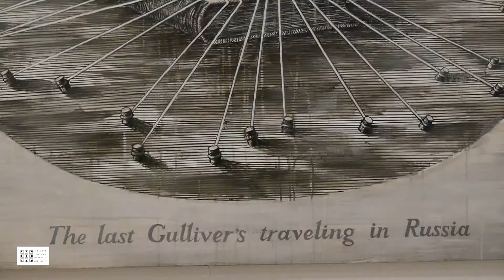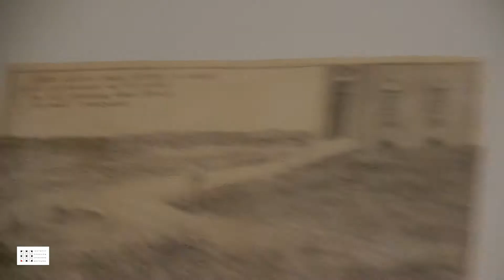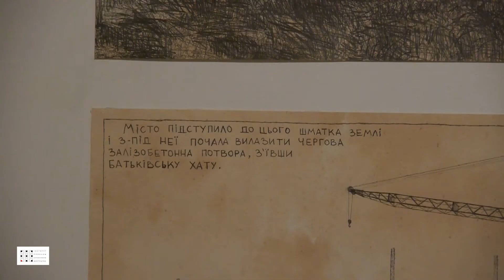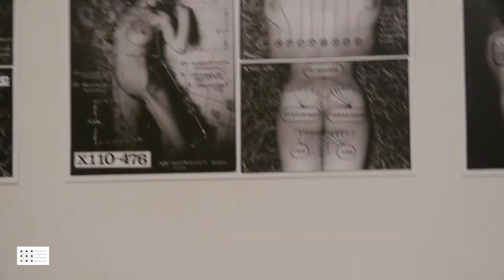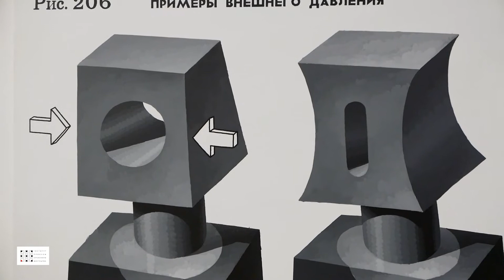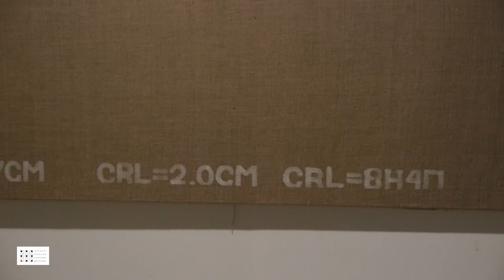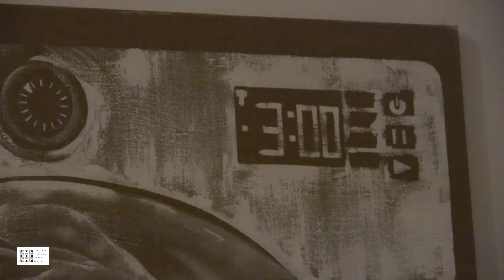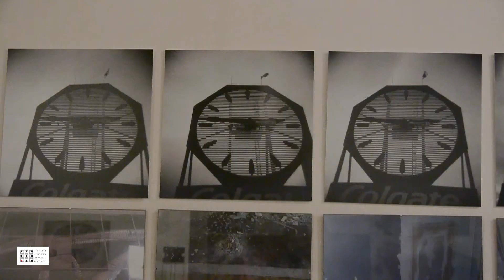МЕХАНІЗМ ЕВОЛЮЦІЇ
Проект 2017 року в рамках Х платформи «Новітні спрямування»
Керівник проекту: Ігор Абрамович
Куратори: Андрій Сидоренко, Олександра Халепа

«В основі проекту роздуми про сучасну біополітику, як в ній уживаються механістичний підхід та еволюціонізм.
Біополітика — це філософський концепт, який активно розвивається починаючи з останньої третини ХХ ст. Його суть в тому, щоб показати механізми існування суспільства, як біологічного організму.
Сьогодні біополітика прочитується трохи інакше ніж в 60-тих. Ми живемо в період коли біологія взаємодіє не лише з політикою, але і з сучасними технологіями. Соціальні мережі просто усіяні тваринами, політичним життям та науковими сенсаціями. Причому всі ці речі часто спів-існують досить органічно, вони навіть стають частиною нормального життя. Звідси дезорієнтація та проблеми із ідентичністю».
Тому одне із основних питань проекту що робить нас людьми? Які механізми, процеси чи принципи беруть у цьому участь.
В експозиції представлені: живопис, скульптура, інсталяція, фото, відео-арт, а також, роботи, виконані в експериментальній техніці.
Учасники проекту: Федір Александрович, Віктор Ареф’єв, Юлія Бєляєва, Тетяна Богуславська, Вадим Бондеро, Олексій Буістов, Тетяна Василенко, Алла Волобуєва, Петро Гронський, Сергій Западня, Андрій Зелінський, Гамлет Зіньковський, Олексій Золотарьов, Сергій Ігнатенко, Ігор Канівець, Олександр Клименко, Сергій Корнієвській, Антон Логов, Олександр Ляпін, Віталій Маковій, Роман Михайлов, Дарина Момот, Ніна Мурашкіна, Андрій Набока,  Юрій Пікуль, Валентин Попов, Едуард Потапенков, Роман П’ятковка, Astian Rey, Людмила Раштанова, Юрій Сивирин,  Світлана Сова, Дмитро Тубелець, Eugen Time, ТхТ, Микита Цой, Лілія Чавага, Оксана Чепелик, Ілля Чічкан, Юрій Шабельніков, Ганна Шумська, Ірина Феддер-Борисенко, Наталія Юдіна.